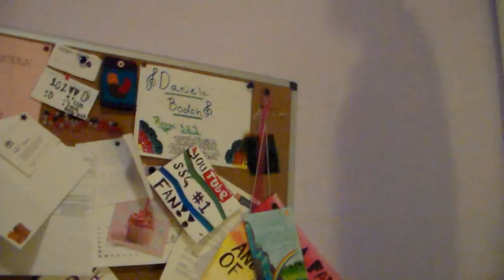Bratty Ursla Throws ANOTHER Temper Tantrum!?!?! | Daniela Bodoh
This week's theme on Daniela Bodoh is...Temper Tantrum!! Bratty Ursla is back - and this time she throws a humongous temper tantrum!! But what does she throw a tantrum about?? Watch this video to find out!! :D

*Meanwhile in Bavaria
*Hyperfun
*Danger Storm

~Daniela~ ;D

-Weird Illness
-A Day of the Pesky ___
-Freestyle
-Skit Week
-The Unlucky _
-Strange and Unusual Character
-Crazy
-The Mischievous
-Something New
-SSG Together
-Living Doll
-Summer Fun
-Crazy Obsession
-Old Letter
-Buried Treasure

(Wowzerfyingly) Frequently Asked Questions:

1) Q. How old are you??
A. 13.

2) Q. What camera do you use??

3) Q. What editing software do you use??

4) Q. When did you start watching SevenSuperGirls??

5) Q. Do you use profanity in your videos??